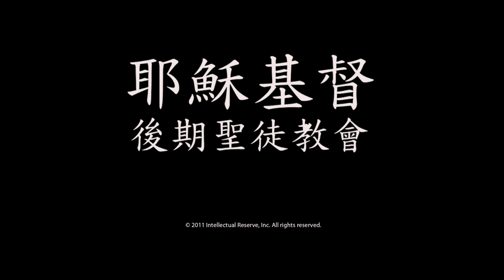名字的重要 —羅素‧培勒長老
羅素‧培勒長老